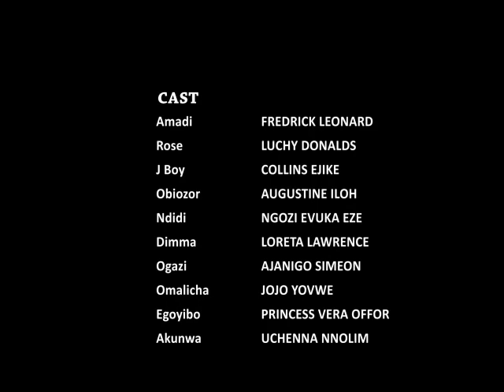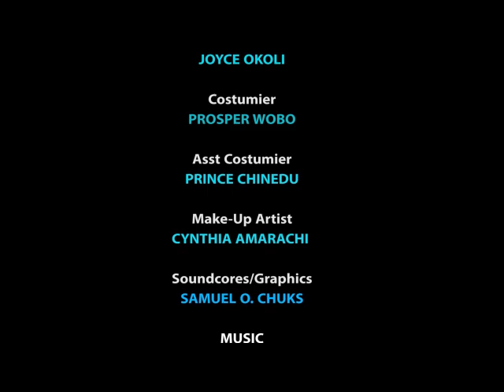HOW SHE CHEATED ON HER HUSBAND AND LATER REGRETED HER ACTIONS-1 2023 NEW MOVIE